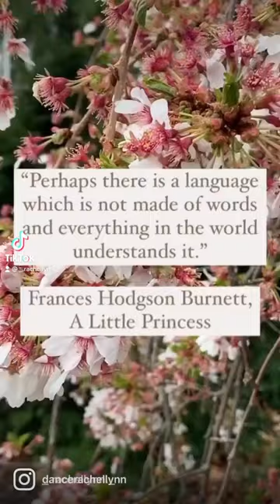Quotes - Frances Hodgson Burnett